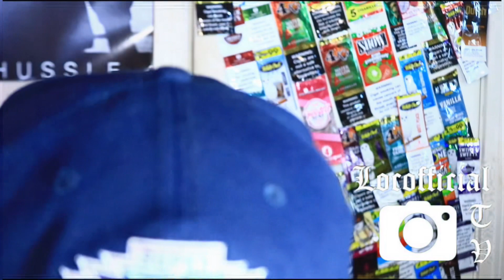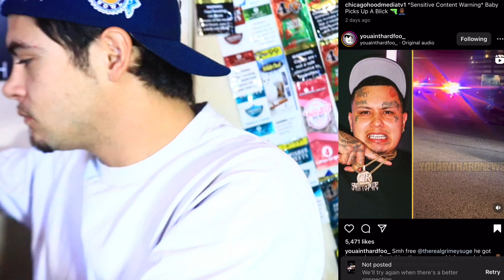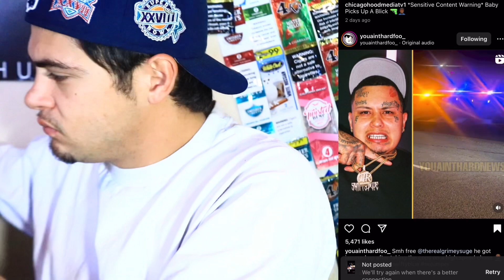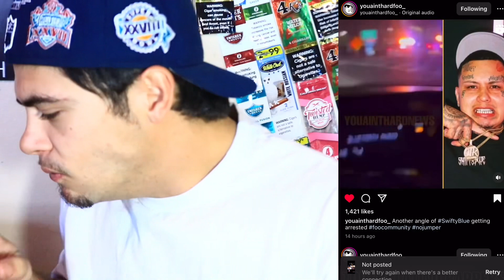SWIFTY BLUE in JAIL?!?!